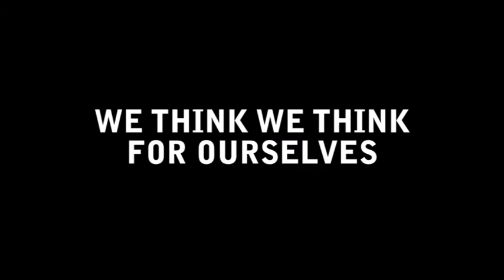How Advertising Works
The truth about adverts and you. Steve McKevitt reads a passage from his book 'Everything Now' that illustrates how advertising takes over your brain.